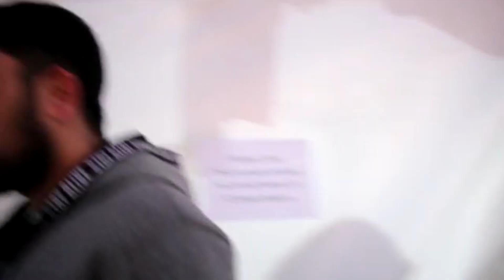SYRIA & TURKEY EARTHQUAKE I SIMPLE REASON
Simple Reason is a humanitarian aid organisation working to serve some of the most vulnerable communities around the world. Our agency was established in 2019 and is currently working on the ground in Pakistan and Bangladesh.

In the nearest future, we aim to spread to more displaced and vulnerable regions to uplift more lives.